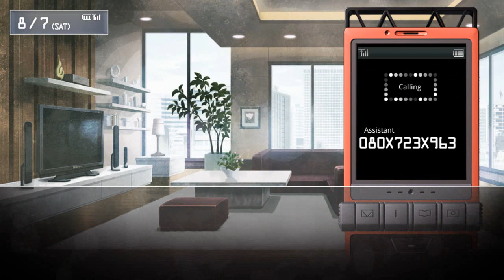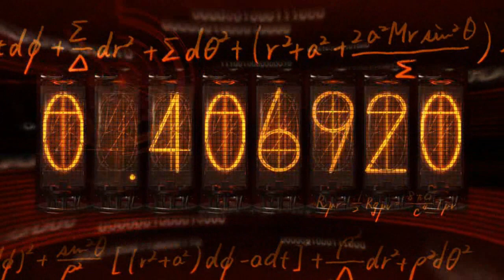Daaro Plays: Steins;Gate | Episode 29 - "The wish of a NyanNyanian"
Hey guys. Daaro is back to bring you Steins;Gate, The hit visual novel/anime series.
Since the English Version of the Steins;Gate was recently released. I decided to play it for you guys! Here is Episode 29.

The story of Steins;Gate takes place in Akihabara and is about a group of friends who have customized their microwave into a device that can send text messages to the past. As they perform different experiments, an organization named SERN who has been doing their own research on time travel tracks them down and now the characters have to find a way to avoid being captured by them.